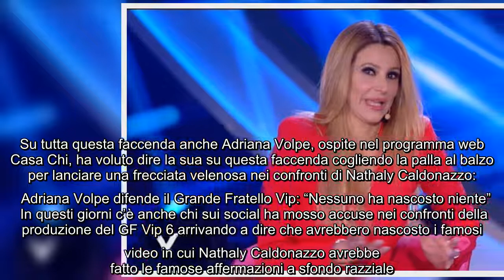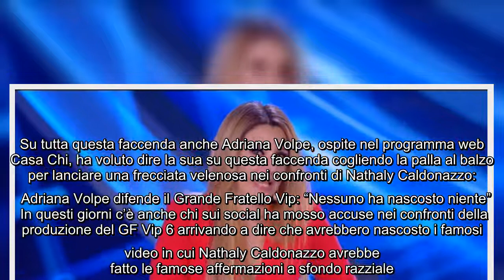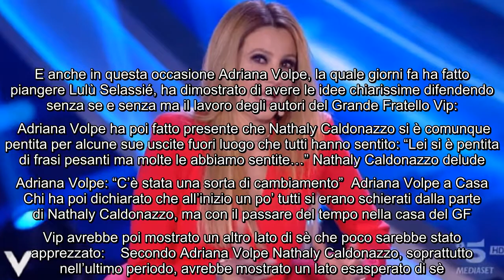Nathaly Caldonazzo e l'affondo di Adriana Volpe: "Ha detto cose che bastano e avanzano” Una settiman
Nathaly Caldonazzo e l'affondo di Adriana Volpe: "Ha detto cose che bastano e avanzano” Una settimana fa circa Alessandro Basciano ha rivelato che Nathaly